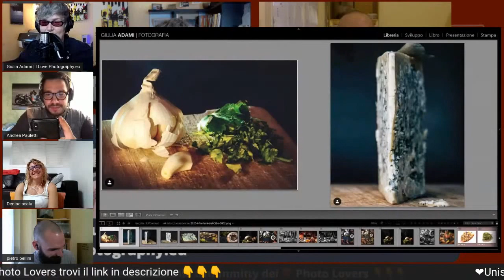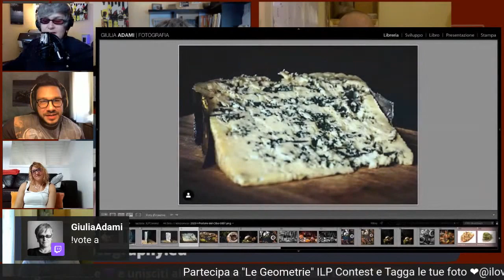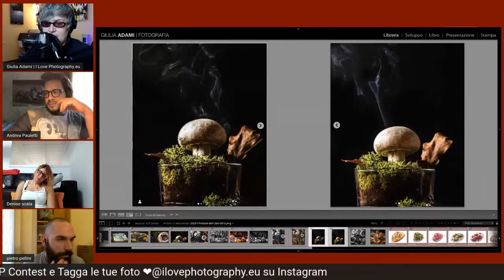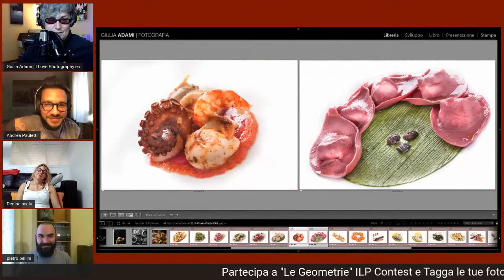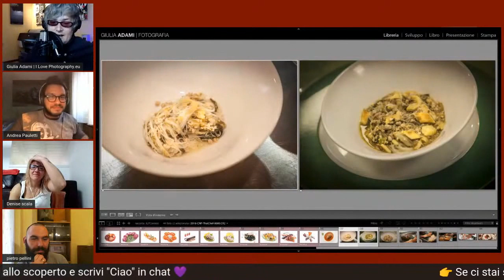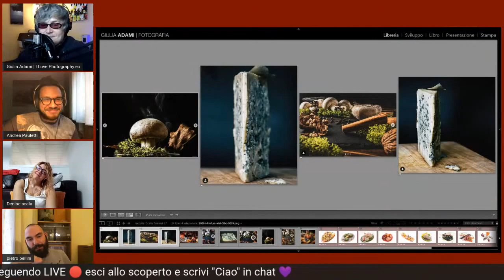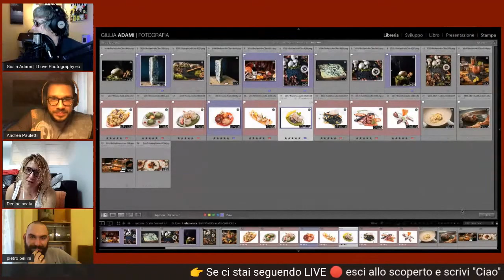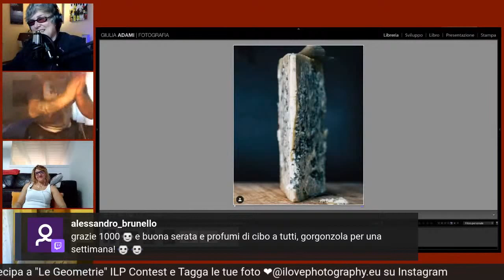🔴 AboutPhotography: Foto Contest | I Profumi del Cibo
Ogni sera alle 18:00 ci incontriamo per parlare di fotografia con Denise Scala, Andrea Pauletti e Pietro Pellini.